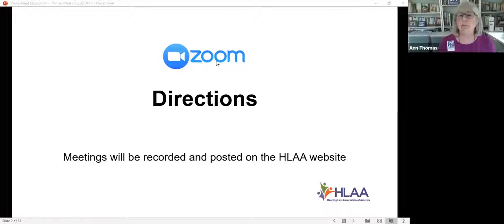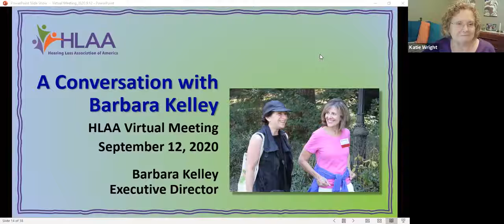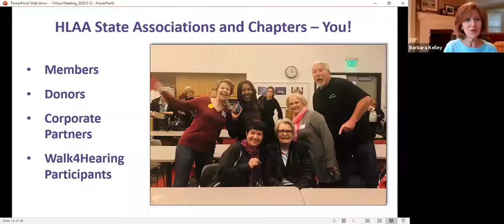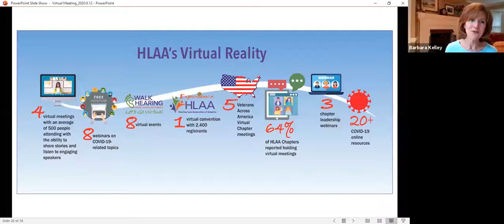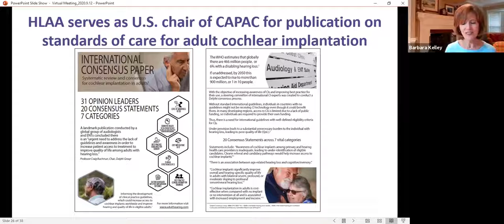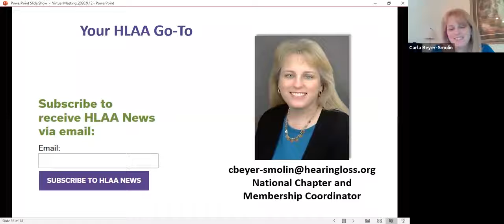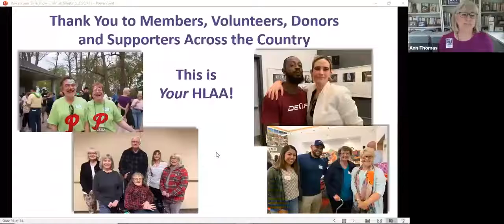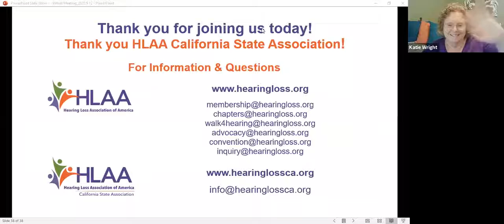September 12, 2020 HLAA Virtual Meeting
A Conversation with Barbara Kelley
Speaker: Barbara Kelley, HLAA Executive Director
Topic: Connecting and Adapting During the Coronavirus Pandemic
Presented by: HLAA California State Association

Founded in 1979 by Howard E. “Rocky” Stone, the Hearing Loss Association of America (HLAA) is the nation’s leading organization representing consumers with hearing loss. The programs and events we offer are designed to focus on you—the person. HLAA strives to give people the tools they need to live more successfully with hearing loss and to show them they do not have to face hearing loss alone.

Our Mission
The mission of HLAA is to open the world of communication to people with hearing loss by providing information, education, support and advocacy.

Information and Education
Our primary purpose is to educate ourselves, our families, friends, coworkers, teachers, hearing health care providers, industry, government, and others about hearing loss. HLAA provides adults and children with tools for self help; sensitizes the general population about the special needs of people who have hearing loss; and promotes understanding of the nature, causes, complications, and remedies of hearing loss.

We provide information on many aspects of hearing loss, from technological and medical advances to coping and parenting strategies.
We want to help you become an informed consumer on what options are available to you to help you make the best decisions on how to deal with hearing loss.
Support
Support comes in many forms as it means something different to everyone. HLAA offers a wide range of local and national programs, events, and resources that offer something for everyone. See our programs and events page for more information on our support tools, including our national network of chapters and state organizations, Hearing Life magazine and Hearing Life e-News, the annual HLAA Convention, the Walk4Hearing, and monthly webinars.

Advocacy
HLAA is a leading voice in improving communication access for people with hearing loss. Our advocacy efforts range from the grassroots, local level all the way up to Capitol Hill. In fact, some of the most powerful and effective advocacy efforts begin with you – the person with hearing loss.

We advocate for communication access in the workplace, hotels, schools, court systems, medical, and entertainment facilities. HLAA promotes new technology, medical research, and legislation that will alleviate the effects of hearing loss, and we encourage and participate in research to improve hearing aids, assistive listening devices, and other technology needs of consumers with hearing loss.

HLAA also promotes and encourages self-advocacy. Speak up, whether it’s at school, work, social activities or even at home. Let people know you have a hearing loss and tell them what you need to best communicate.